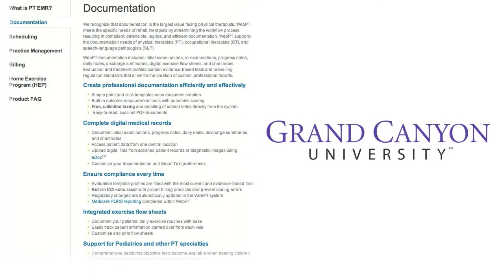CEO Series: Paul Winandy, CEO, WebPT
For the September/October 2012 issue of AZ Business Magazine, Paul Winandy, CEO at WebPT, shares what it is like to be the CEO of WebPT, which provides physical therapists with a Web-based electronic medical records system.

AzBusinessMagazine.com